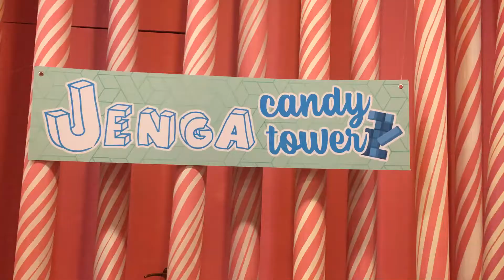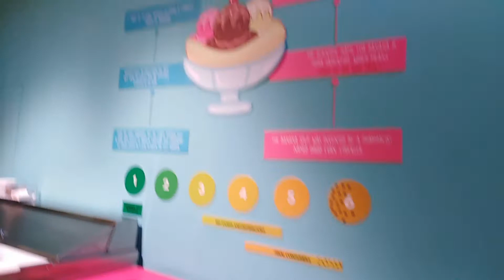Fun Day at The Dessert Museum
The Dessert Museum
Walk-In Rate 799
Online Booking 699
Klook 529